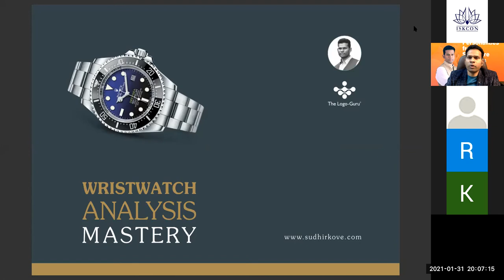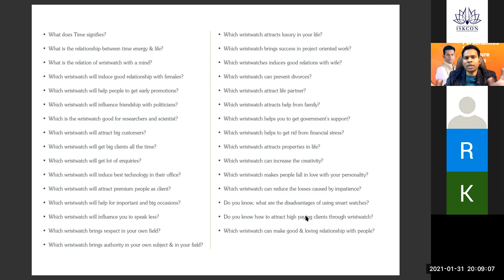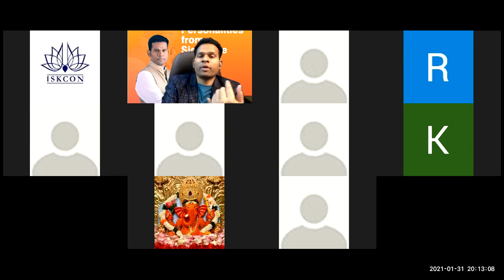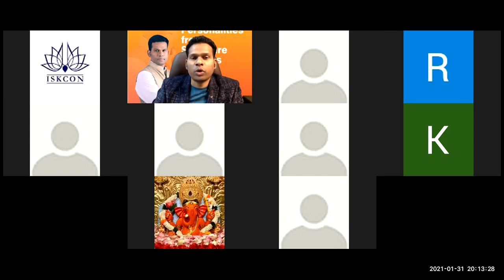Wristwatch Analysis Webinar Tips